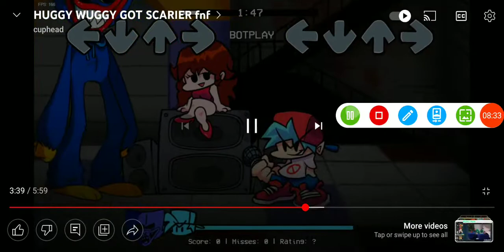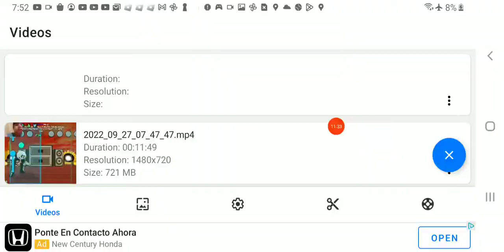HAPPY 2 ANNIVERSARY FNF